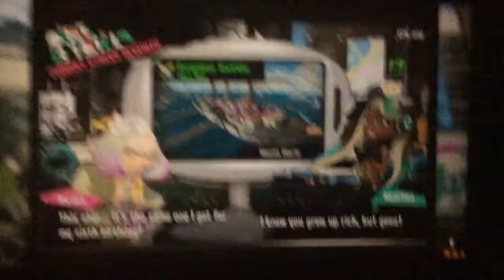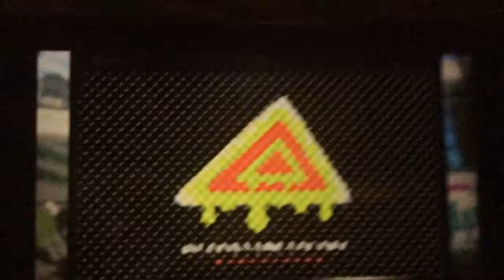Blame Mankalor’s discord for this half asked Splatoon 2 video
Qotd is in video